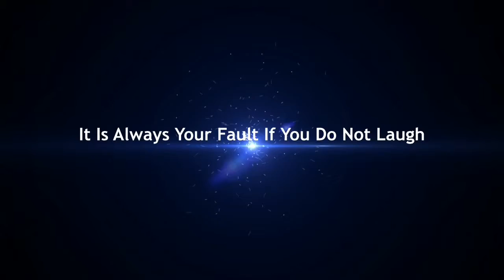It Is Always Your Fault If You Do Not Laugh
The power of laughing in contributing to good health.